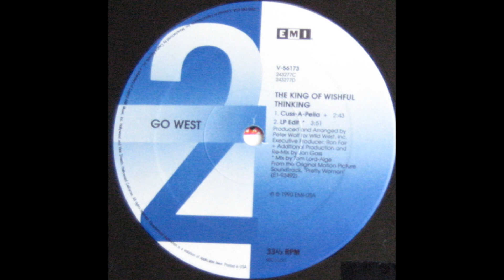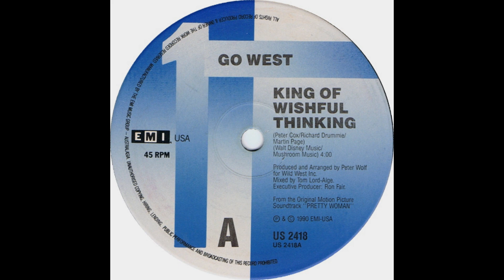Go West - King Of Wishful Thinking (LP Edit) HQ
"King of Wishful Thinking" is a 1990 hit song by the British pop band Go West. It was featured in the film Pretty Woman and appeared on its soundtrack. It later featured on Go West's fourth studio album, Indian Summer, in 1992.

The song was written by Peter Cox, Richard Drummie & Martin Page.